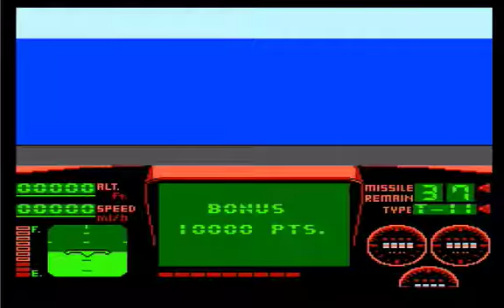Who said landing in Top Gun was impossible?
This is literally my first try at landing in Top Gun